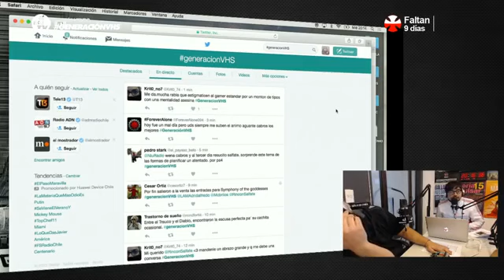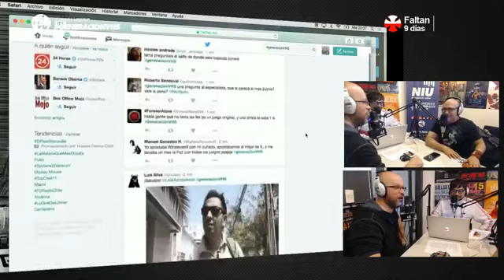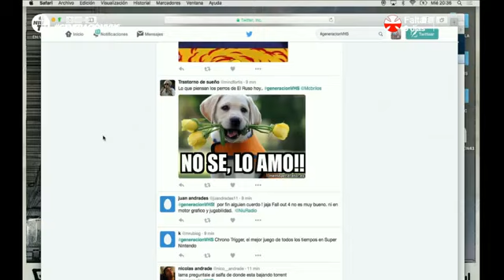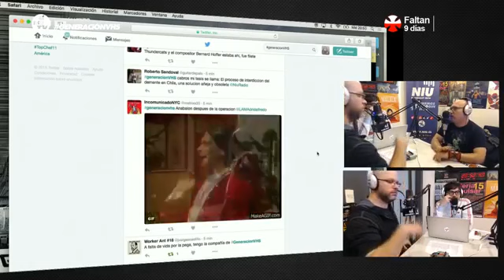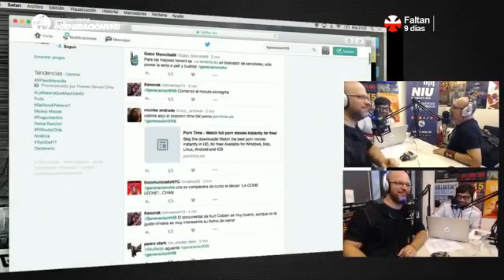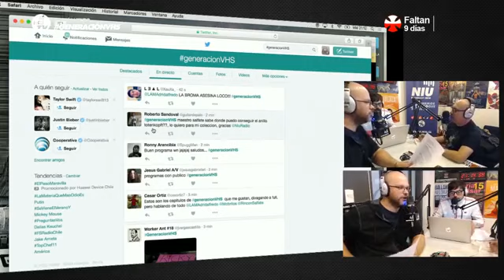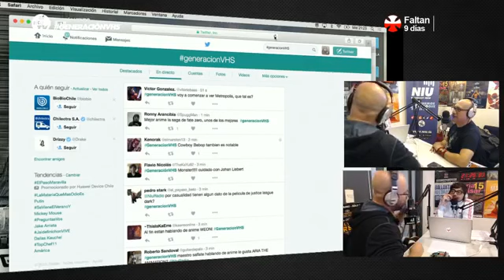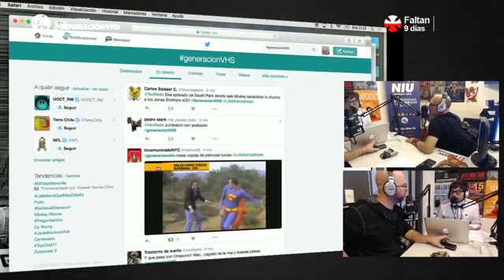Generación VHS – 18 11 2015 – Conspiraciones en video juegos Generación XXX